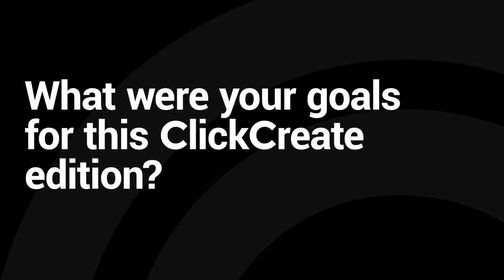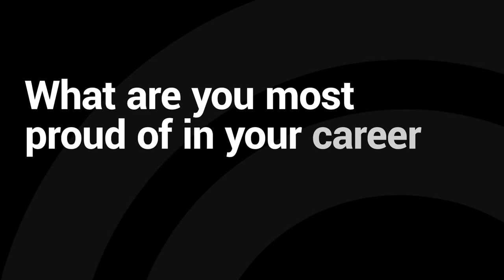J.N. Silva Artist Spotlight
J.N. Silva is a Venezuelan-born Artist whose body of work combines photography with various traditional and digital techniques as a means of pointing a mirror to humanity and capturing the reflection.

He explores a diverse range of styles from street and portraiture, to live music and aerial photography and has begun incorporating projected fractal art and music into his multi-disciplinary works.

His love for photography began as a way to compensate for his self-confessed poor memory, turning fleeting moments into tangible keepsakes that evoke not only the place but also the emotions experienced at the time.

As an "idealist" and insatiable learner, Silva strives for unity of body and mind in his personal and artistic journey while being inspired by philosophy, ethics, and other Artists and their courage in tackling sensitive issues through their work.

JN has made significant strides in the digital art world, having sold eight collections consisting of 42 artworks on Nifty Gateway, three pieces owned by Foto Vault, and one piece auctioned on Sotheby's for 113,400 GBP.

In his own words,  "My exploration of the art of photography aims to celebrate freedom of speech and freedom of thought, incite deep reasoning and instill hope in the viewer.

I believe that humans are inherently good, and that through unity, education and community we can all change the course of history for the better."

Edited & Produced by Jordan Inglee
Voiceover by NorCal Guy